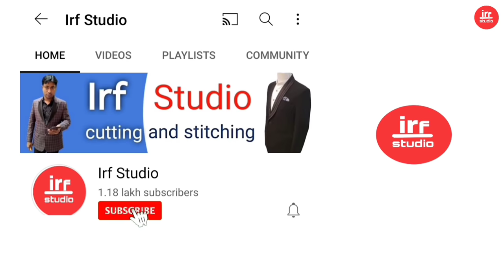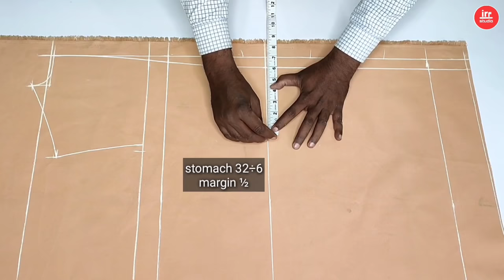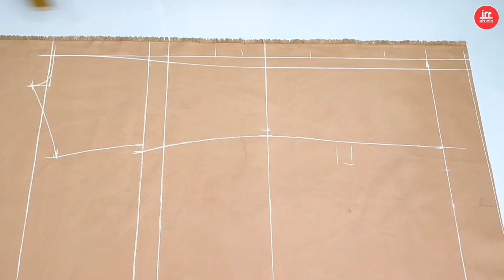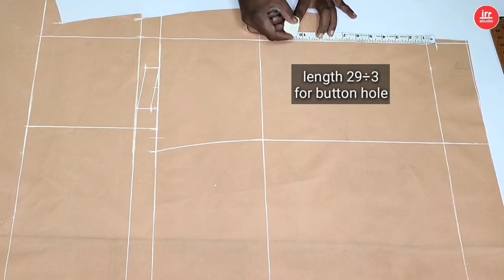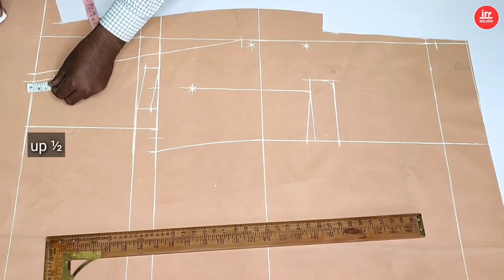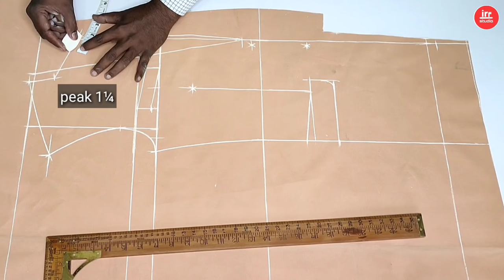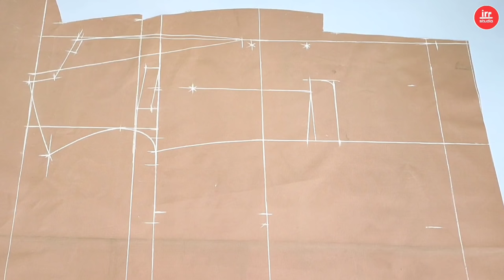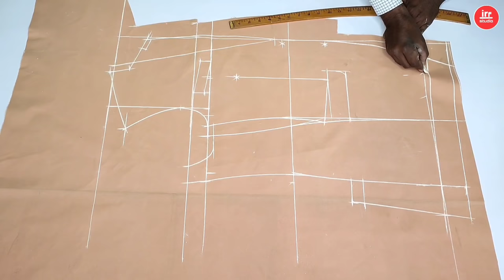34 Size Single Breast 2 Button Coat Cutting | Noch Lapel Coat Cutting | S B 2 Button Coat Cutting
34 Size Single Breast 2 Button Coat Cutting | Noch Lapel Coat Cutting | S B 2 Button Coat Cutting
About video
Hello dosto is video me Maine aap ko bataya hai ki 34 size noch lapel coat cutting kaise karte hai ummid hai video aap logo ko zaroor pasand aaegi thank you so much
STEAMM IRON CUTTINGG SCALE SCISSORS MIC